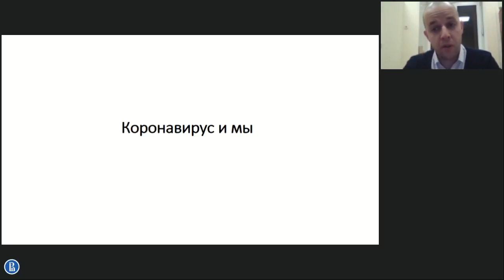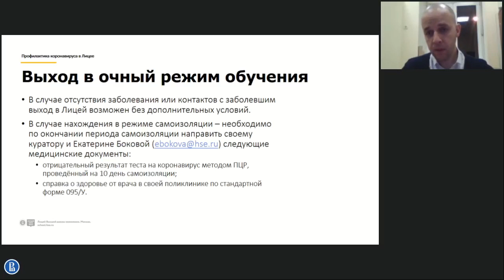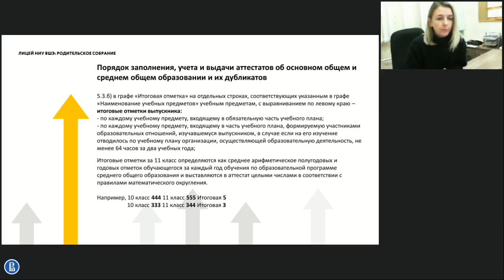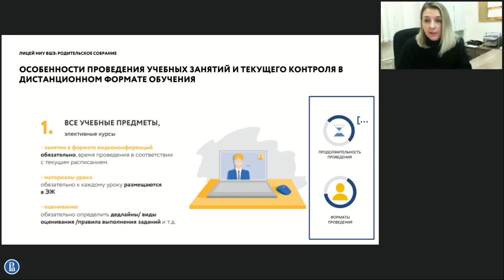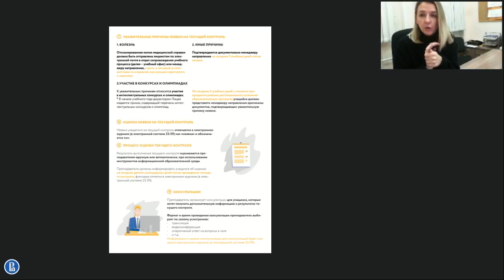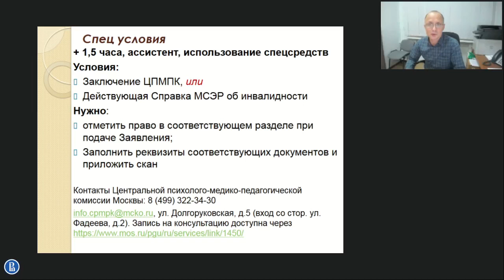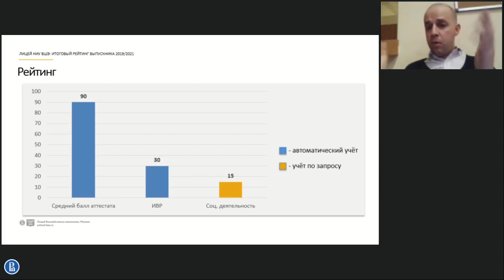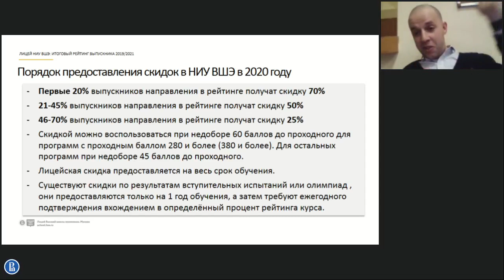Родительские собрания с 11 классами